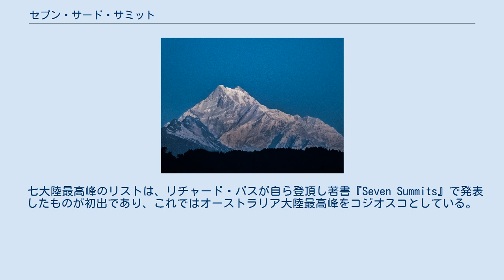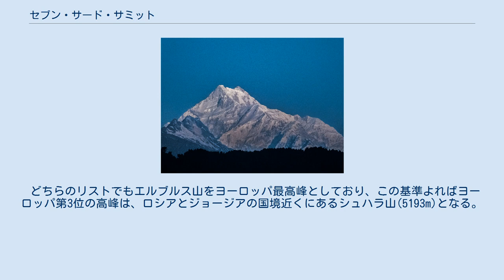セブン・サード・サミット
世界第3位の高峰 カンチェンジュンガ セブン・サード・サミット（英語: Seven Third Summits）は、地球上にある7つの各大陸（厳密には大州）で3番目に標高が高い山の総称である。
これらの山は全て、大陸最高峰やセブン・セカンド・サミット（各大陸第2位の高峰）の付属峰ではなく、別の山である。
 オーストリアの登山家クリスティアン・シュタングルは、全てのセブン・サード・サミットに初めて登頂したと主張している。
氷河の融解と測量の精度の問題から、オーストラリア大陸の第3位の高峰となり得る山が複数あるため、シュタングルはスマントリ(4870m)やンガ・プル(4862m)などにも登頂している。
 七大陸最高峰やセブン・セカンド・サミットと同様に、セブン・サード・サミットを定義する上では「大陸」の定義が問題となる。
 一般に大コーカサス山脈の分水嶺はヨーロッパとアジアの境界を為すと考えられている。
その場合、大陸の境界線付近に存在するエルブルス山(5642m)とディフタウ(5205m)がヨーロッパの1位・2位の高峰となる。
コーカサス山脈を除くとモンブラン(4808m)とプンタ・デュフール(4634m)がヨーロッパの1位・2位となる。
 オーストラリア大陸を、オーストラリア本土と、タスマニア島・ニューギニア島など同じ大陸棚上に存在する近接する島々を含む（オーストララシア）と定義した場合、オーストラリア大陸の1位・2位の高峰はニューギニア島のプンチャック・ジャヤ（カルステンツ・ピラミッド）(4884m)とマンダラ山(4760m)となる。
大陸を海に囲まれた連続的な陸地に限定して考えた場合は、コジオスコ(2228m)とタウンゼンド山(2209m)である。
 七大陸最高峰のリストは、リチャード・バスが自ら登頂し著書『Seven Summits』で発表したものが初出であり、これではオーストラリア大陸最高峰をコジオスコとしている。
ラインホルト・メスナーは、コジオスコの代わりにプンチャック・ジャヤを入れたリストを提案した。
 バスのリストの基準によれば、オーストラリア大陸で3番目に高い山はオーストラリア本土のトウィナム山(2196m)となる。
メスナーのリストの基準によれば、それはニューギニア島のトリコラ山(4750m)である。
イリアンジャヤにおける山頂の高さの測量の精度が不十分なため、トリコラ山が第2位、マンダラ山が第3位の高峰とされてきたが、Shuttle Radar Topography Missionによる宇宙からの計測によればマンダラ山の方が標高が高い。
 どちらのリストでもエルブルス山をヨーロッパ最高峰としており、この基準よればヨーロッパ第3位の高峰は、ロシアとジョージアの国境近くにあるシュハラ山(5193m)となる。
モンブランをヨーロッパ最高峰とみなす立場からは、スイスのドーム山(4545m)がヨーロッパ第3位の高峰となる。